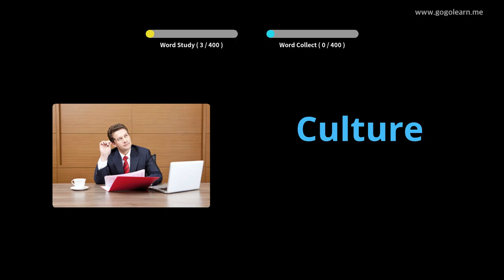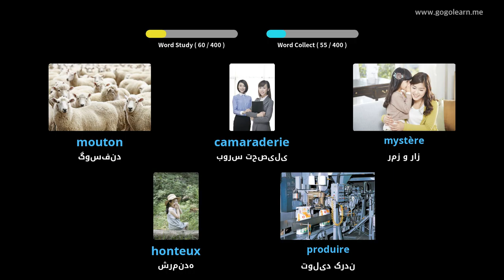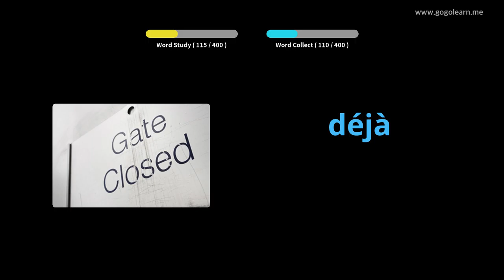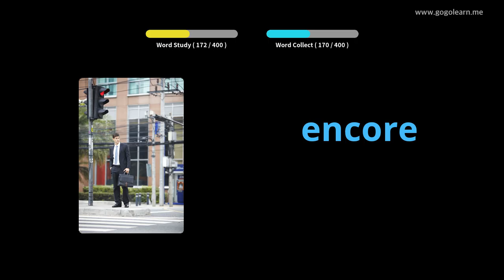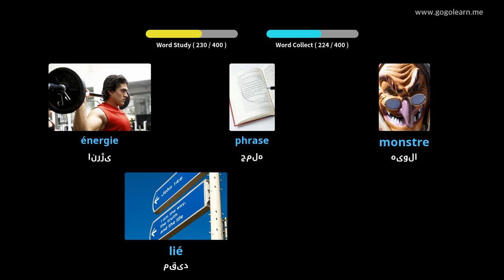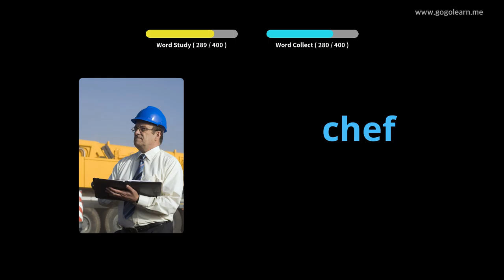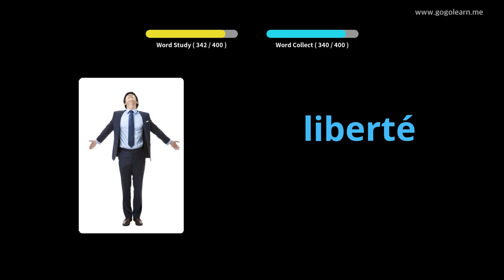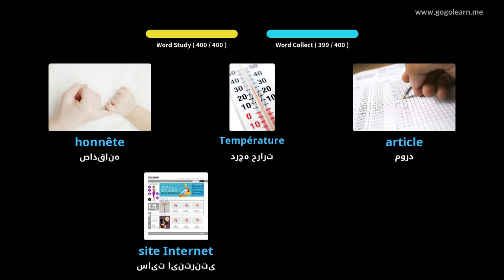مدرسه متوسطه واژگان فرانسه 2 | Golearn